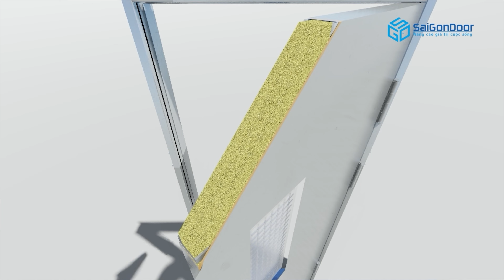💥 Kết cấu cửa thép chống cháy. Dùng làm cửa thoát hiểm, cửa phòng cách âm karaoke, cửa sắt an toàn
🧗‍♂️Công Ty SaiGonDoor đạt chứng nhận chất lượng ISO: 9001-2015, chứng nhận hợp chuẩn hợp quy theo Tiêu chuẩn Việt Nam, phù hợp với các tiêu chuẩn quốc tế.
dòng cửa gỗ và cửa nhựa, cửa chống cháy và nội thất cao cấp 💞
❤️Hãy để SaiGonDoor làm đẹp cho ngôi nhà của bạn, tạo nên một không gian không những sang trọng đẹp hiện đại mà cũng không kém phần ấm cúng 💞
🚪 CTY Sài Gòn Door là đơn vị uy tín hàng đầu chuyên sản xuất, gia công các sản phẩm về cửa, nội thất uy tín…đa dạng về kiểu dáng màu sắc, mẫu mã sang trọng với xu hướng thiết kế từ cổ điển cho đến hiện đại phù hợp cho mọi kiến trúc công trình xây dựng.
➡Cầu thang gỗ
➡Giường Ngủ
🏭Cửa Hàng
☎️ Hotline Mobi Quận 7: 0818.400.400
📞 Hotline Mobi Quận 9: 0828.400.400
☎️Hotline Mobi Quận 12: 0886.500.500
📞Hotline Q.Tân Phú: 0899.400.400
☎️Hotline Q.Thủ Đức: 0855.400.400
📞Hotline Phạm Văn Đồng: 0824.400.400
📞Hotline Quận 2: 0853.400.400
☎️Hotline Cần Thơ Miền Tây: 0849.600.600
🚏Showroom I: 511 Lê Văn Lương, Phường Tân Phong, Quận 7, Tp.HCM
📍Showroom II: 535 Đỗ Xuân Hợp, P. Phước Long B, Quận 9, Tp HCM.
📍Showroom IV: 21 Quốc Lộ 1K, Phường Linh Xuân, Quận Thủ Đức, Tp HCM.
📍Showroom VI: 669 Đỗ Xuân Hợp, P. Phước Long B, Quận 9, Tp HCM.
🗺Xưởng Sản Xuất 1: 361 TX25, Phường Thạnh Xuân, Quận 12, Tp.HCM
🗺Xưởng Sản Xuất 2: 81 Võ Văn Bích, Xã Tân Thạnh Đông, Huyện Củ Chi, Tp.HCM
🗺Xưởng Sản Xuất 3: Đường số 9, Phường An Bình, TP.Biên Hòa, Đồng Nai